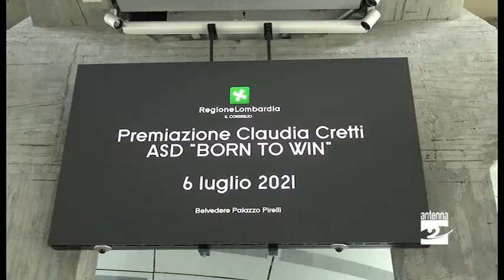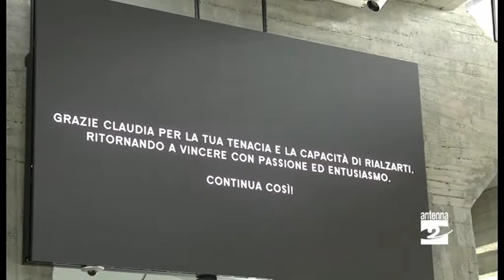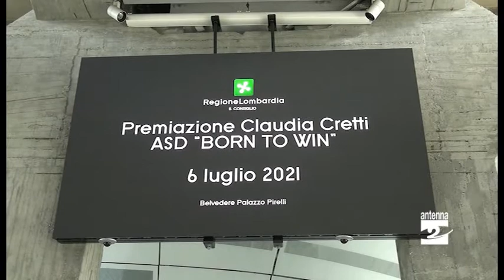Claudia Cretti premiata dal Consiglio Regionale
“Non me l’aspettavo, per me questo premio è una soddisfazione grandissima e lo dedico innanzitutto alla mia famiglia. Questi riconoscimenti mi rendono felice tanto quanto le vittorie sportive, perché significa che c’è chi crede in me.” Claudia Cretti, venticinquenne paraciclista professionista, originaria di Costa Volpino in provincia di Bergamo, è stata premiata oggi dal Consiglio Regionale “per la sua tenacia e la capacità di rialzarsi, ritornando a vincere con passione ed entusiasmo”.

La cerimonia di premiazione si è tenuta al Belvedere di Palazzo Pirelli nella pausa dei lavori della seduta consiliare: l’evento è stato promosso dal Consigliere Segretario Dario Violi e ha visto presenti il Presidente del Consiglio regionale Alessandro Fermi insieme ai Vice Presidenti Francesca Brianza e Carlo Borghetti, agli Assessori regionali Alessandra Locatelli e Lara Magoni e ai Consiglieri regionali Roberto Anelli, Fabio Pizzul, Jacopo Scandella, Monica Mazzoleni, Francesco Ghiroldi e Barbara Mazzali.